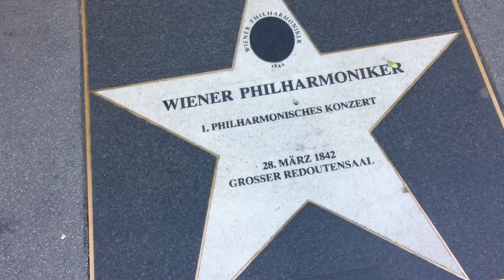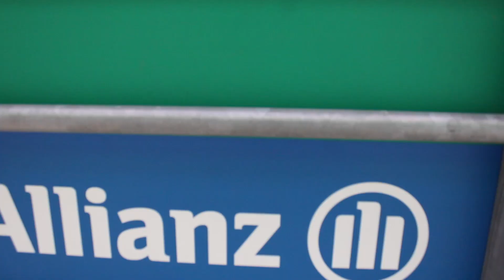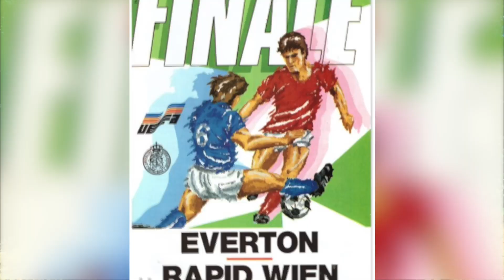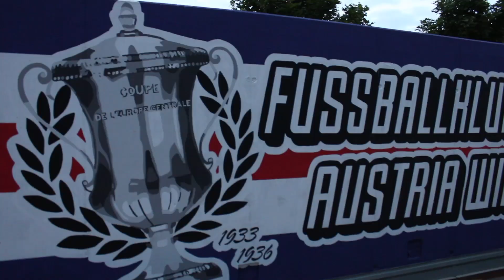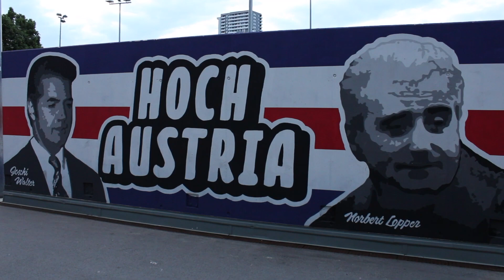#9 Vienna (1): The Viennese Rivalry!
In this episode we visit the stadiums of the two main teams of Vienna: the Allianz Stadium, home to Rapid Vienna and the Generali Arena, home to Austria Vienna. We also visit the main landmarks of the Austrian capital city, including the Vienna State Opera, several museums and the marvelous Stephansdom.
Dans cet épisode, nous visitons les stades des deux principales équipes de Vienne : l'Allianz Stadium, domicile du Rapid Vienna, et la Generali Arena, domicile de l'Austria Vienna. Nous visitons également les principaux monuments de la capitale autrichienne, notamment l'Opéra national de Vienne, plusieurs musées et le merveilleux Stephansdom.
En este episodio visitamos los estadios de los dos principales equipos de Viena: el Allianz Stadium, sede del Rapid Viena y el Generali Arena, sede del Austria Viena. También visitamos los principales lugares de interés de la capital de Austria, incluida la Ópera Estatal de Viena, varios museos y el maravilloso Stephansdom.